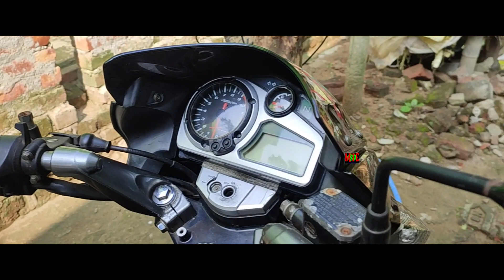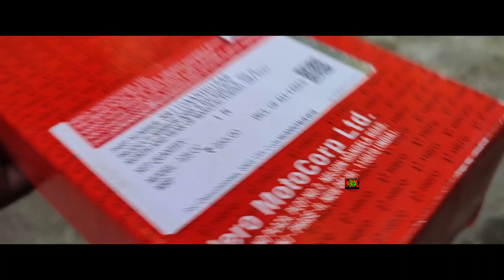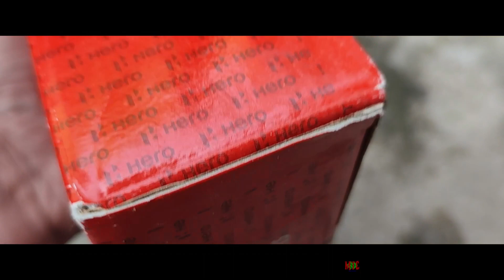hero xtreme mirror replacement / cbz xtreme mirror replacement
hey guys

about this video👇👇👇👇👇👇👇👇👇👇👇
hero xtreme mirror replacement

i hope you guys
ye video aapko
jaroor pasand aaya hoga

our more videos are here link
is given below👇👇👇👇👇👇👇👇👇
1.
Tweeter Speaker | Best tweeter speaker | Cheap tweeter speaker

2.
3.
4.
5.
Crt tv ptc problem | Ntc Ptc | ptc fault in crt tv | Crt tv repairing | crt TV
6.
7.
8.
9.
10.
11.
12.
13.